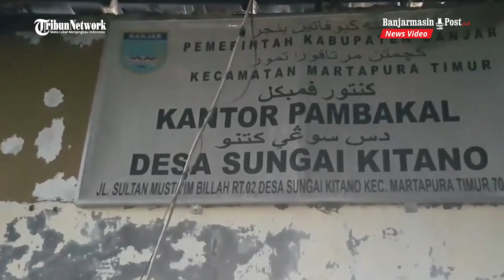Kantor Pembakal, Ruang Perpustakaan dan Musala SDN Sungai Kitano 1 Ludes Terbakar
BANJARMASINPOST.CO.ID, MARTAPURA - Kebakaran yang menggegerkan warga Desa Sungai Kitano, Kecamatan Martapura Timur, Kabupaten Banjar, Provinsi Kalimantan Selatan (Kalsel), Kamis (10/3/2022) merusak Kantor Pemerintah Desa Sungai Kitano.

Pembakal Hamdi, mengaku dokumen penting tak berhasil diselamatkan.

Sementara, sejumlah peralatan kerja dan perabotan sebagian yang berhasil dikeluarkan dari kantornya.

Kondisi Kantor Pemerintah Desa Sungai Kitano terbilang parah karena kayu penyangga atap terbakar sehingga bersisa atap seng.

"Sementara pelayanan publik di depan Kantor Desa," ujar pembakal Hamdi.

Halaman Kantor Pemerintah Desa Sungai Kitano terbilang luas dan sudah diberi paving blok dan beratap.

Pembakal Hamdi mengaku saat peristiwa kebakaran itu terjadi sedang berada di Fasilitas Penyediaan Air Minum dan Sanitasi Berbasis Masyarakat (Pamsimas).

"Sedang mengecek mesin pompa Pamsimas. Api muncul dari ruang Perpustakaan SDN Sungai Kitano 1," ujarnya. (Banjarmasinpost.co.id/ Mukhtar Wahid)